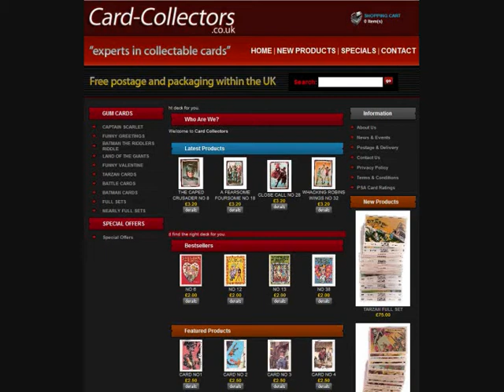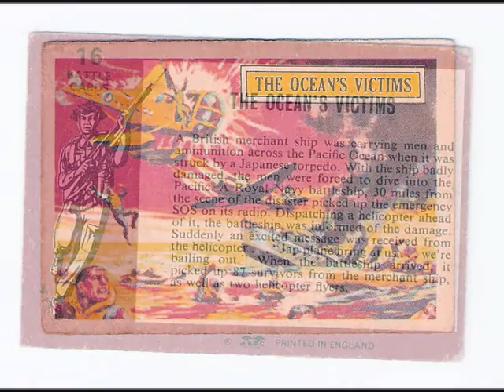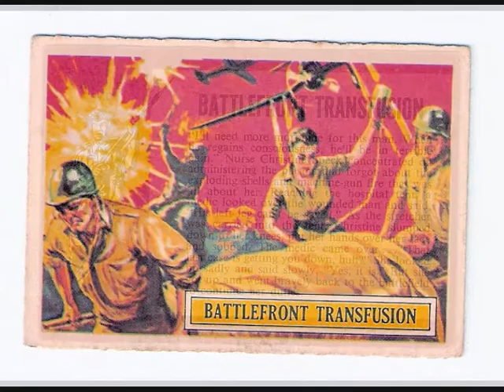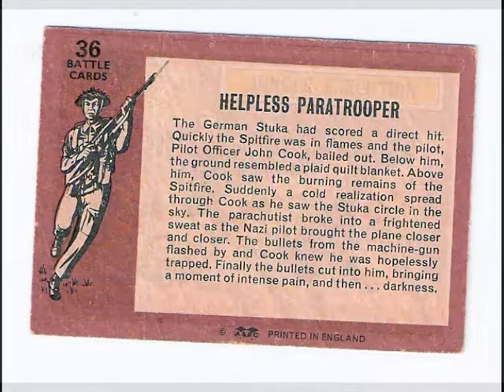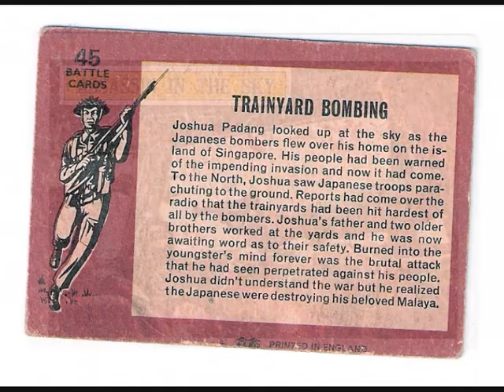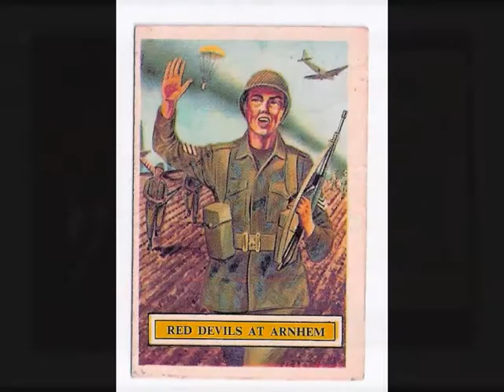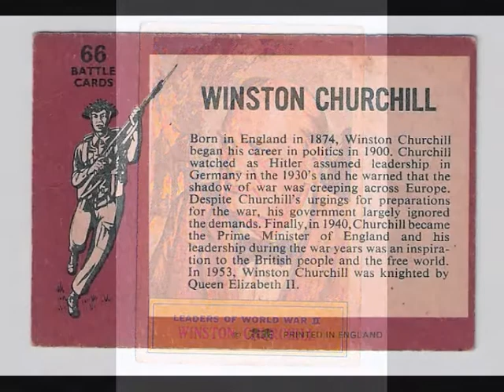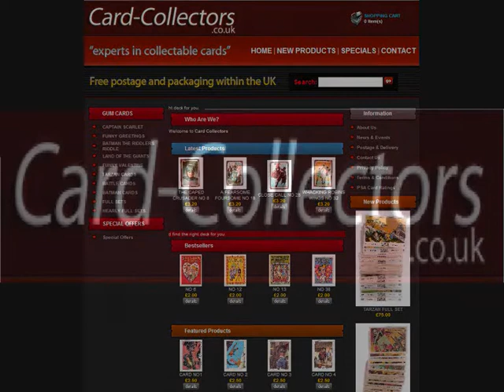battle cards- world war two-a&bc gum cards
world war 2 gum cards made in 1966 by a&bc gum, this set is called battle cards and is a rare set, this set can be purchased